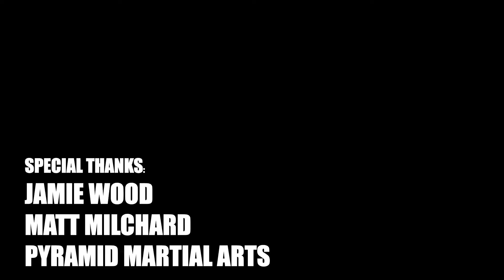Being A Martial Artist Promo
This is just a promo/trailer for Being A Martial Arts documentary that is currently in Post-Production.

I would like to take this opportunity to thank:

1. Pyramid Martial Arts, Jamie Wood and Matt Milchard.

2. Family and friends.

3. University colleagues: being supportive and giving ideas.

This documentary is about life in the martial arts industry, how one person get so motivated, inspirational to make you join Pyramid Martial Arts gym.

Train for fitness, train for confident, train for a healthier life.